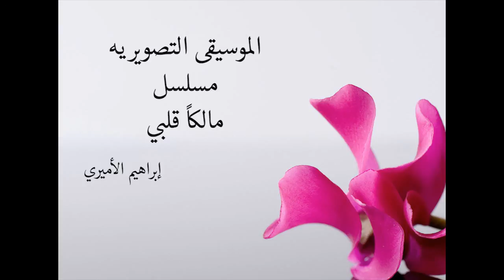الموسيقى التصويرية لمسلسل مالكاً قلبي